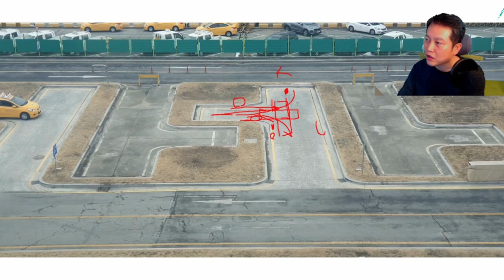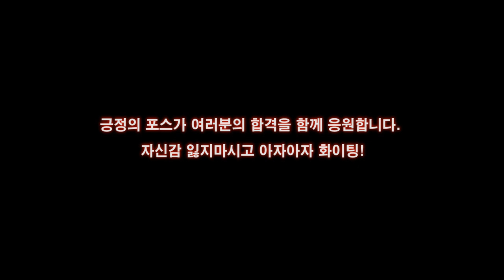1종보통 직각주차 💗 이렇게 수정하면 불합격!